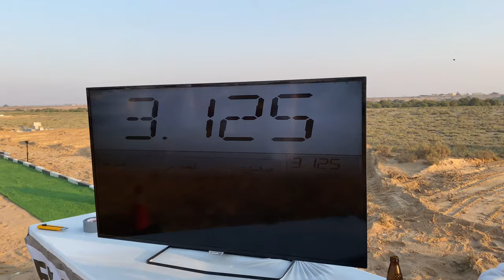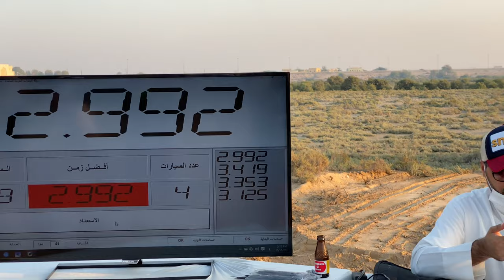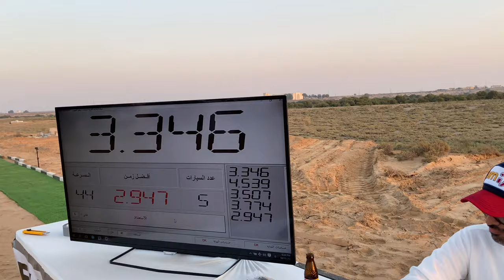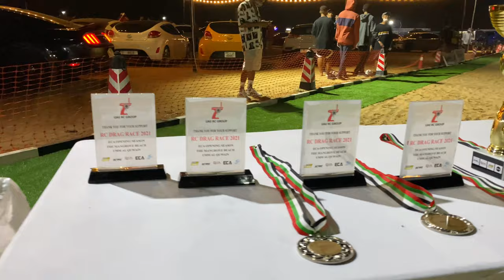RC SAND DRAG RACE 132FT 1/8 Scale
Arrma TalionEXB Habao Hyper SC Typhon Hpi Apache and more